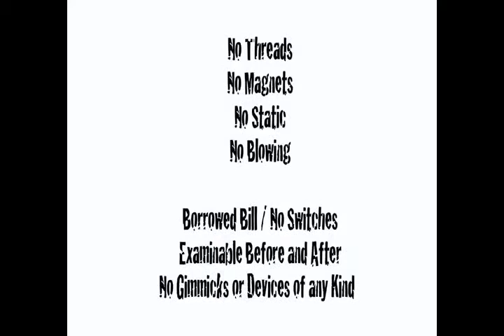Ley de Energía de Andrew Gerard - DVD - asdetrebol.com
Recordamos que esta descripción ha sido traducida de forma automática por lo que puede contener erroresAutor: Gerard, AndrewEffectThe intérprete ofrece una demostración de la energía humana. Un proyecto de ley se pide prestado, firmó y puso sobre la mesa. Celebrada en los dedos del intérprete, el proyecto comienza a moverse. El artista deja de lado el proyecto y los pasos a pocos metros ... el proyecto sigue avanzando! Por último, los gestos ejecutante y la factura cae encima! Este DVD va sobre todos los detalles que necesita saber para estar haciendo esto de inmediato. Notas y sutilezas de rendimiento se incluyen junto con trucos de presentación personales de Andrew Gerard. Andrew Gerard ha dado a conocer como creador de efectos que se conectan con su audiencia. Energy Bill tiene el potencial de devastar incluso los escépticos más empedernidos No hay temas No Imanes No Static No Blowing Realizado con un billete prestado / sin interruptores examinable antes y después no hay dispositivos utilizados de cualquier tipo